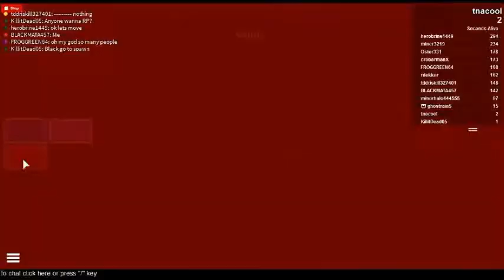Roblox Slender Part 1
hey guys so me and ghost are playing slender ! yep so plz like this video